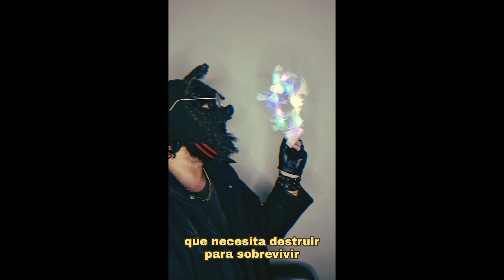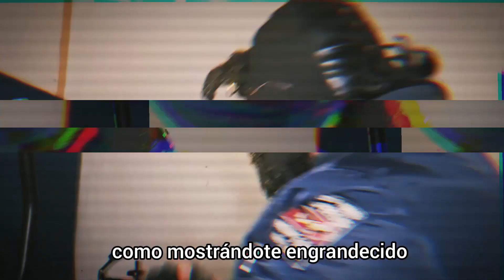PromoMasters 4 - Octavos de Final: Grumel vs Dr. Maldini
Primera Ronda del Torneo Promo Másters 4
Estipulación: Teatral (Exagerar en el histrionismo, usar utilería, conceptos, estilo o vestuario teatral)